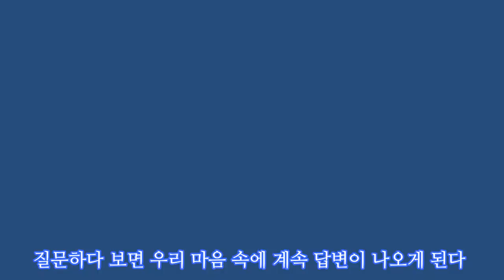부모에게 자식이란 무엇일까? 정말 무자식이 상팔자일까? - 원더풀 인생후반전